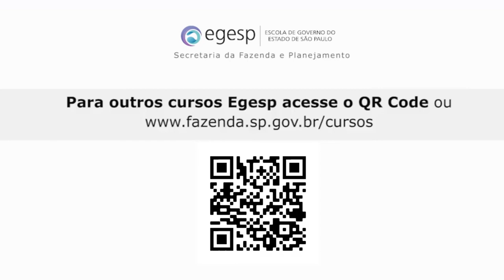[TV egesp] Edição 018 | 2021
Cursos e eventos:

1 - Curso: Como falar na TV e Vídeo com sucesso.
Carga horária de 40h.
Objetivo: ao final do curso, o participante será capaz de realizar apresentações frente às câmeras com confiança e sabendo: falar em vídeo e TV com segurança e bem preparado, controlando a ansiedade e o medo; utilizar adequadamente a fala, gestos e posturas em uma apresentação em vídeo e TV; estruturar a sua apresentação por meio de roteiro.
Público: servidores públicos estaduais
Vagas limitadas.

2 - PROFIN – Programação e Execução Orçamentária e Financeira (EAD).
Carga horária de 20h.
Objetivo: ao final do curso, o servidor publico estadual terá uma visão geral de como são aplicados os princípios e técnicas empregados nas atividades de execução orçamentária e financeira do Estado de São Paulo.
Público: Servidores Públicos Estaduais que trabalham nas áreas orçamentárias e financeiras.
Vagas limitadas.

3 - Live sobre Audiências Públicas em Processos de Planejamento.

4 - Segunda live sobre: Os Desafios da Administração Pública e a Proteção dos Dados. É dia 01/03, próxima segunda-feira, às 15h, no canal do Youtube da Egesp